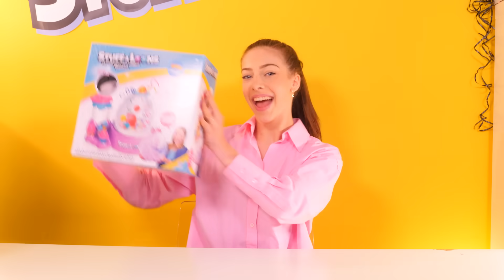Stuff-A-Loons Special Unboxing - Smyths Toys Superstores DE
Stuff-A-Loons ist die neue, innovative Art, Ihren eigenen befüllten Ballon zu kreieren!!! FEIERN SIE DIE WELT - mit erstaunlich, flexiblen Luftballons, die Sie aufblasen und kreativ dekorieren können.

Entdecke diesen und viele weitere Artikel von Kreativität, Musik und Party

oder